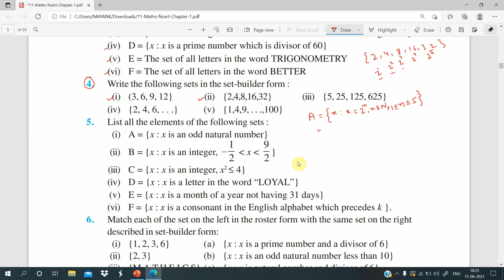Class 11th Maths Sets Chapter 1 Exercise 1.1 Q4 (ii) NCERT CBSE